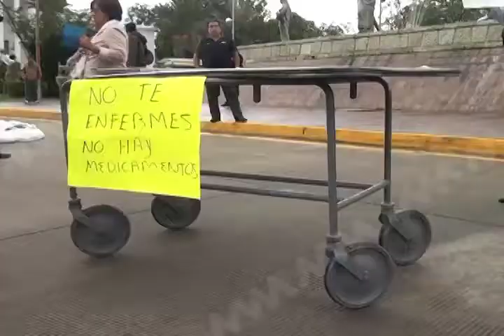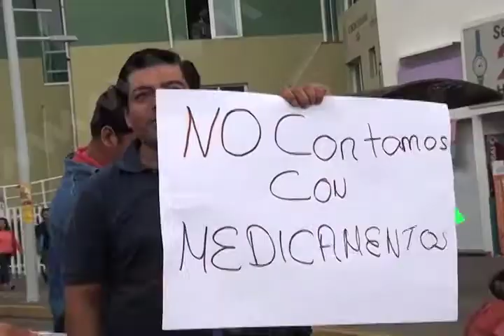Se niega Gobierno de Gabino Cué a reintegrar 97 millones 210 mil 282 pesos.